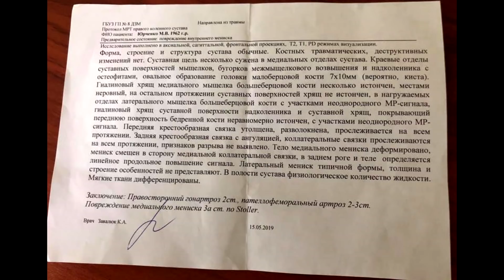Лечение разрыва мениска за 2 дня без операции, по методу доктора Попова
Самое быстрое лечение спортивной травмы по методике доктора Попова.